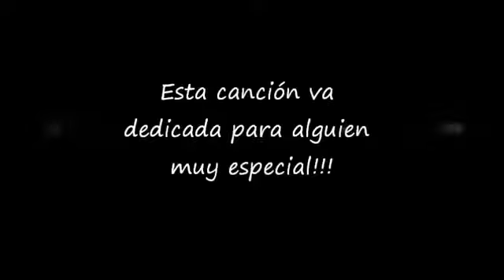bronco 📺entre El Cielo y El inferno